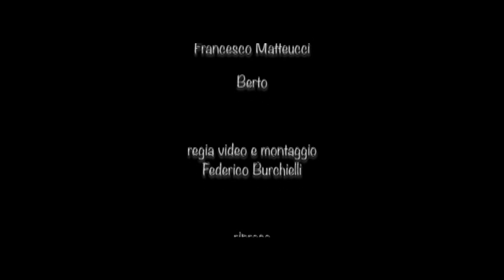EXIT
Piccolo Teatro Città di Livorno - 17 marzo 2016
Centro Artistico Il Grattacielo
Exit di Fausto Paravidino
Regia di Andrea Iacoponi

"Le cose non sono mai semplici come minacciano di essere"

con Marco Mastrosimone, Giovanna Gorelli, Claudia Culzoni, Edo Colombi Brivio, Francesca Mia Guarneri, Francesco Matteucci, Berto, ed il prezioso aiuto di Silvia Angiolini.
Riprese video : Federico Burchielli per Young Visual